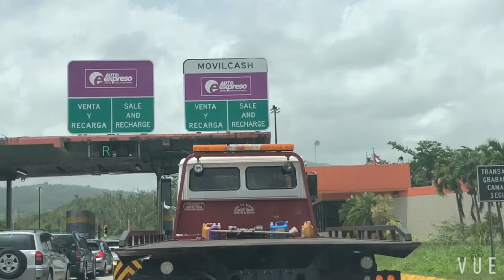Vlog #1 Viaje a Ponce 🇵🇷